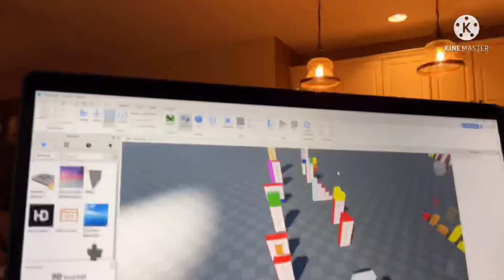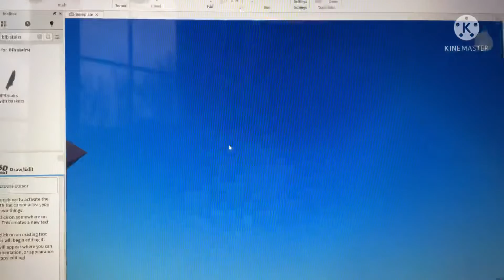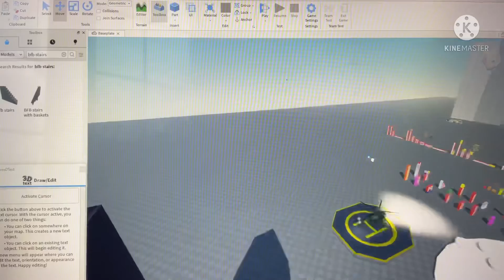Numberblock Battle (2) Ep 1: Climb 500 Steps